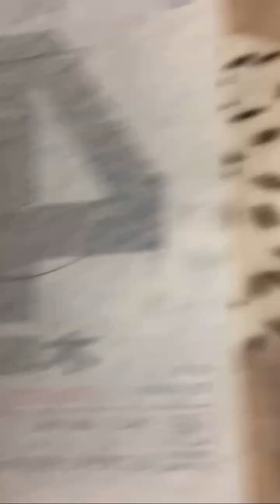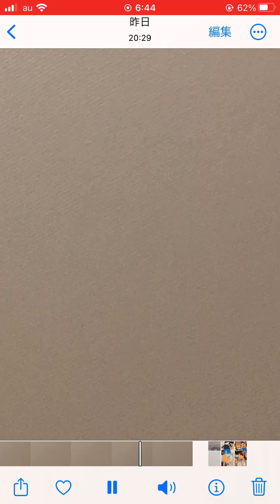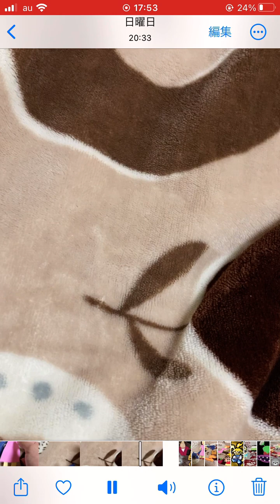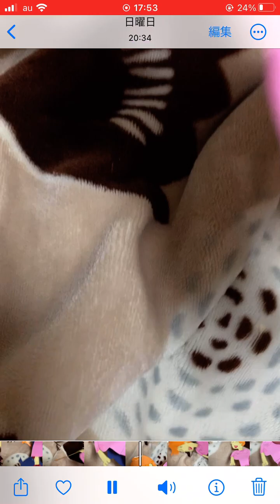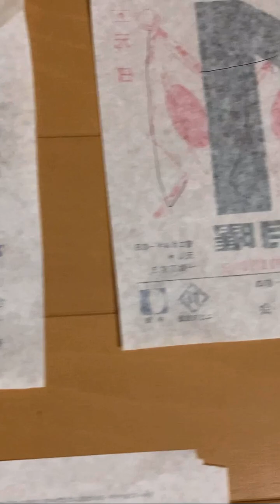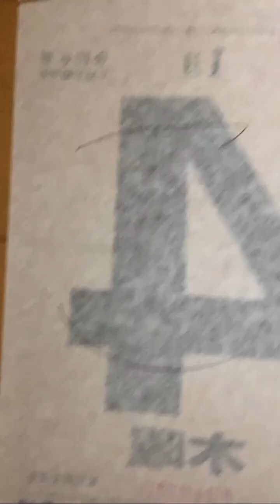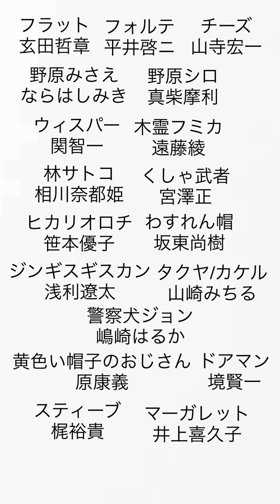こんはるとクインテット149話「ブラックマーガレット、ドッグショーを荒らす」